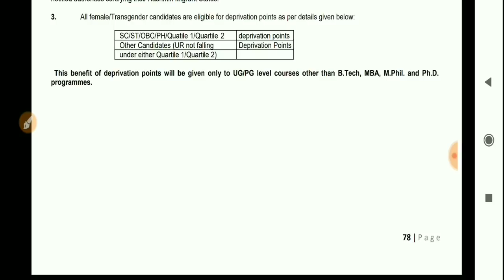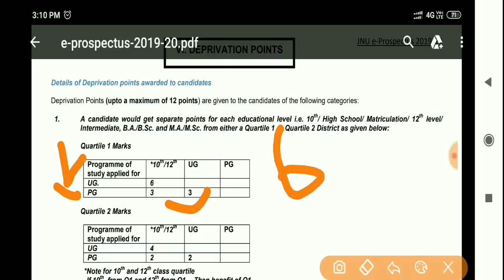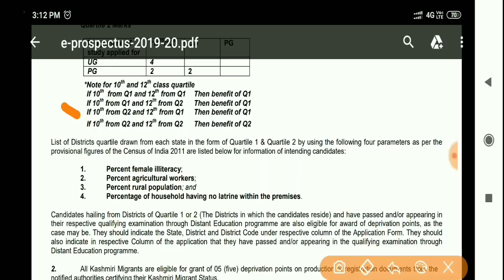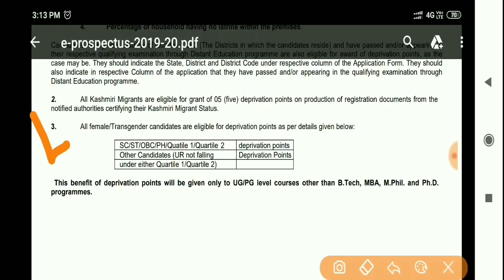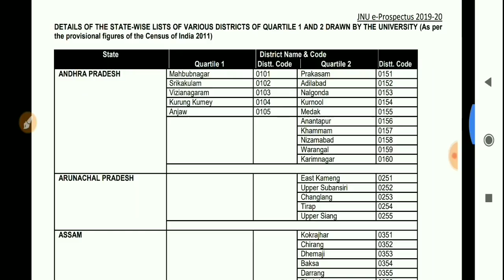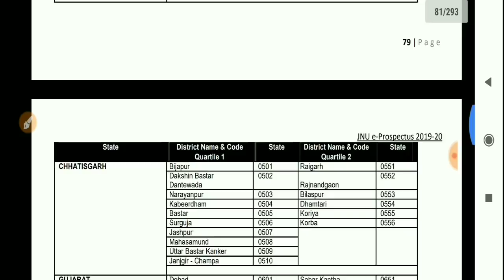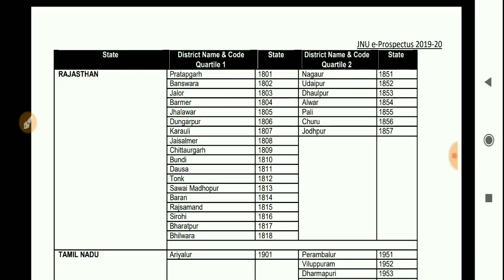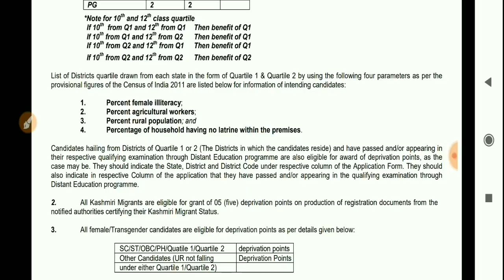जेएनयू में Extra Maks कैसे मिलता है क्या होता है ये Deprivation Points | Deprivation Points in jnu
Deprivation Points in Jnu
Jnu 2019
Jnu me extra number kaise MILTA HAI
Jnu Entrance Exam Counseling